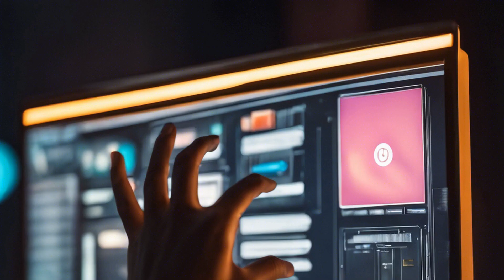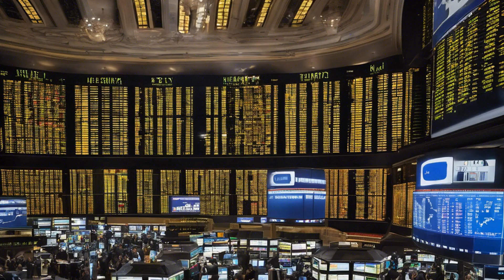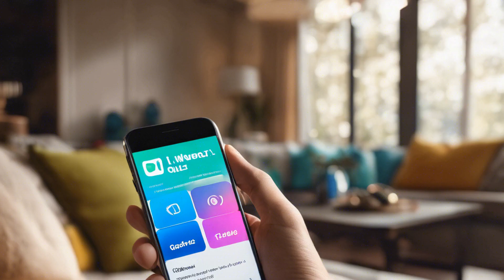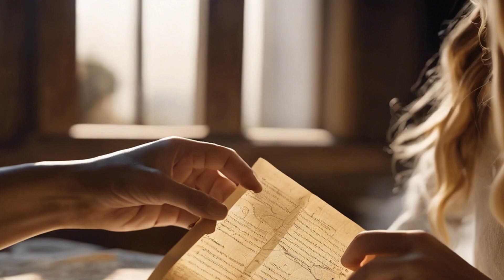Beyond the Box: Unmasking Labels and Reclaiming Your Power to Live a Life of Purpose